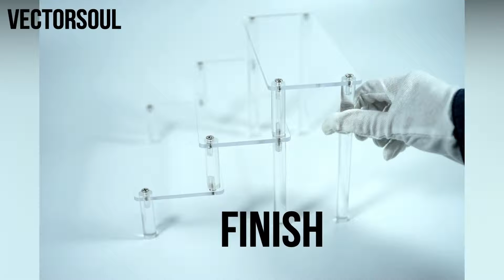Vector Display Stand Vedio Guide - EE1